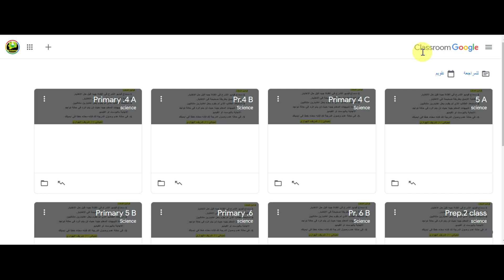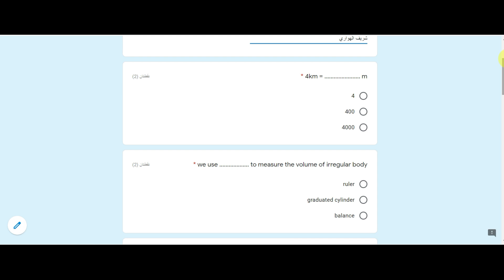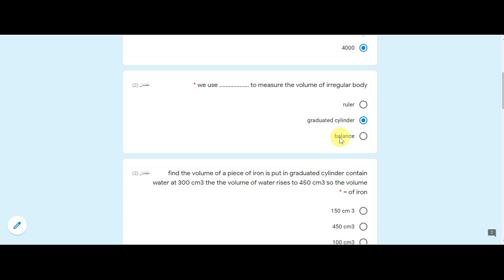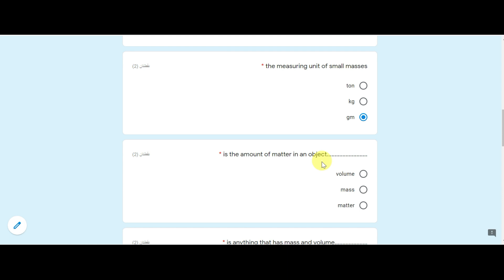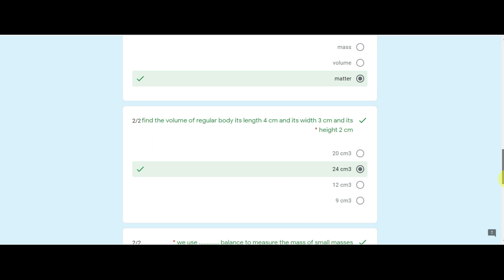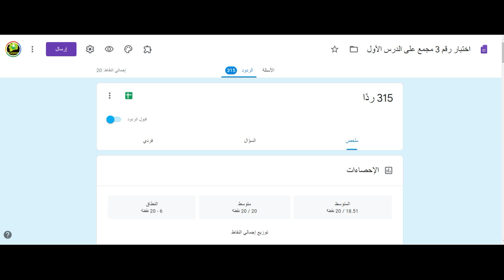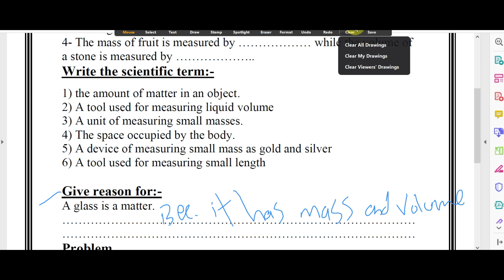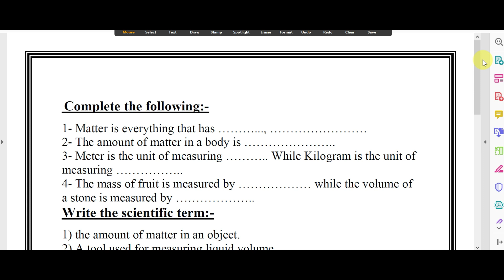Science |Grade 4| solve exams(measuring tools ) | Unit 1 Lesson 1| 1st Term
science ساينس  - علوم لغات - science with mr.sherif - science for primary 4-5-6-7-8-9

4A  ( hn2ycss
4B   ( rmxaum2
4C   (tbbavzi
4D    (gtrzrjh